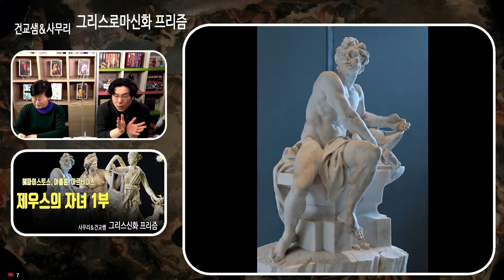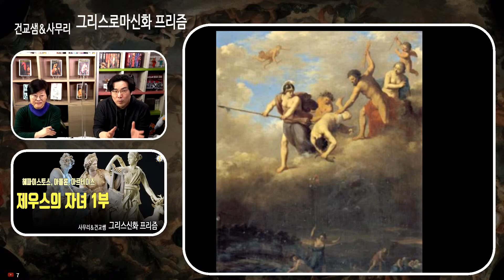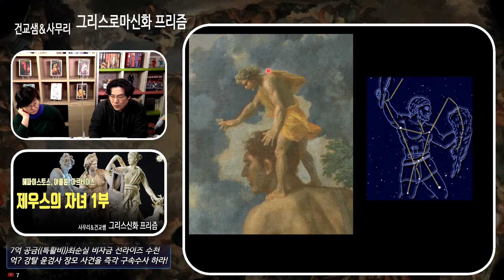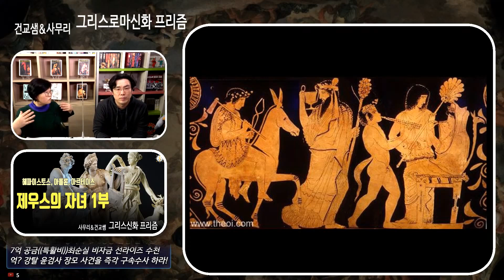렘노스에 떨어진 헤파이스토스, 케달리온, 가부장제ㅣ그리스신화 입문 16 [사무리 인문학]